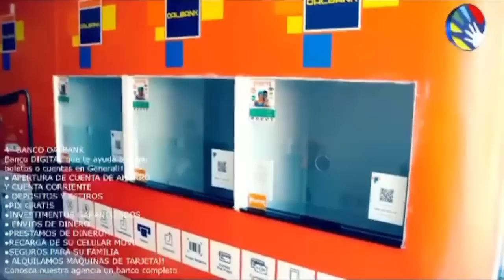QUISIERA OLVIDARTE: CAP.